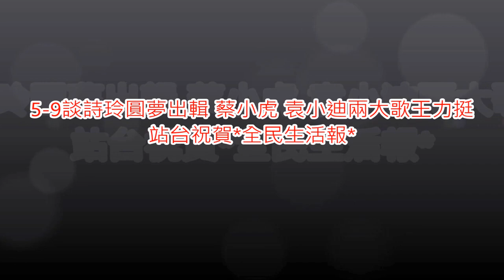5-9談詩玲圓夢出輯 蔡小虎 袁小迪兩大歌王力挺 站台祝賀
5-9談詩玲圓夢出輯 蔡小虎 袁小迪兩大歌王力挺站台祝賀